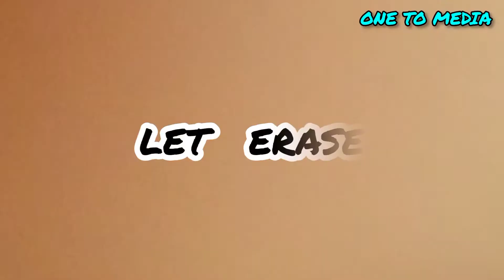How to draw RAISTAR LOGO | FREE FIRE | LOGO drawing | ONE TO MEDIA 😍😍😍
Our 65 th video 📸

ᴏɴᴇ ᴛᴏ ᴍᴇᴅɪᴀ
    ʏᴏᴜ ᴛᴜʙᴇ ᴄʜᴀɴɴᴇʟ 👇

This is the channel of
👉 Drawing with PENCIL 📝
👉 Drawing of CARTOON CHARACTER
👉 Pen art DRAWING
👉 Artist water COLOUR PAINTING 🎨
👉 Simple DRAWING

etc...

ᴘʟᴇᴀsᴇ

ʟɪᴋᴇ
sʜᴀʀᴇ
sᴜʙsᴄʀɪʙᴇ
ᴄᴏᴍᴍᴇɴᴛ